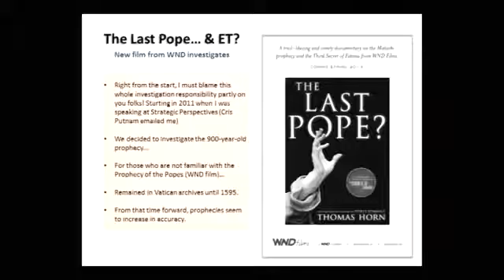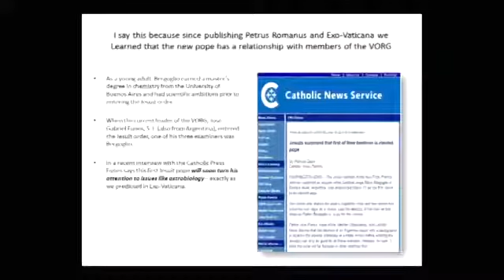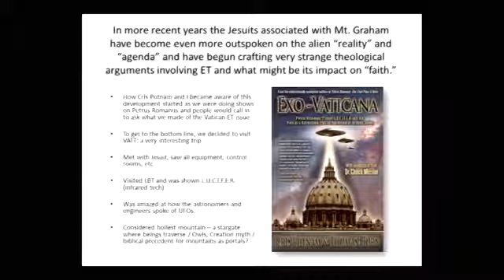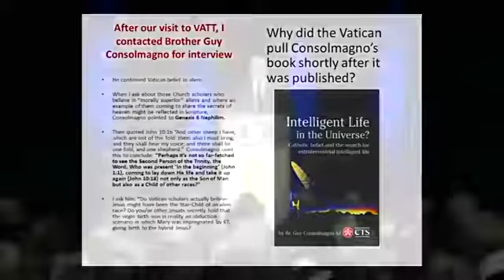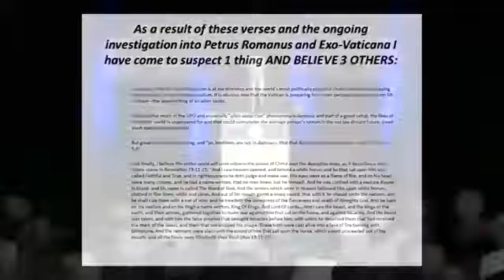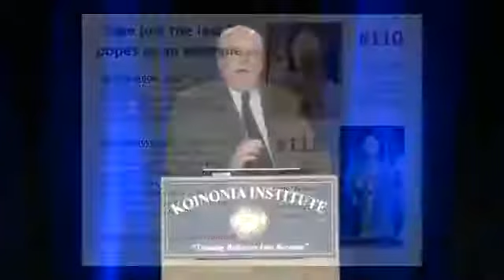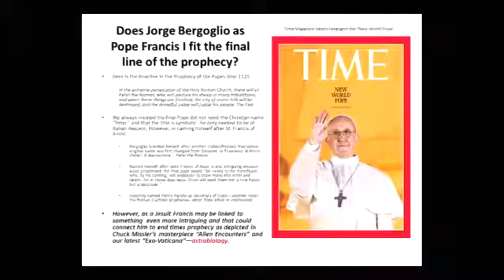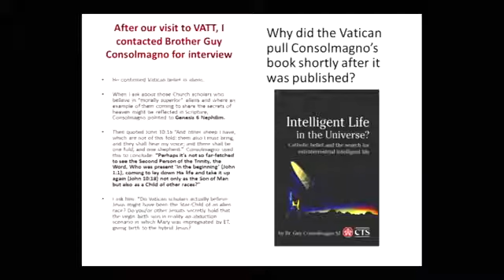Tom Horn The Secret Vatican Alien Connection 2016 (NEW)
(highly recommend)Exo-Vaticana-Petrus Romanus: The Final Pope Is HereTom Horn website-

Tom Horn The Secret Vatican Alien Connection 2016.

This book is an eye opener to the New World Order and the Vatican search for Aliens and its plans for Israel and the coming world religion goo.gl/l3GPVo.